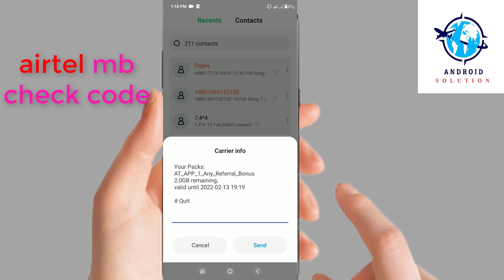এয়ারটেল MB চেক করুন | airtel data balance check | how to airtel mb balance check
Hip_Hop_Rap_Instrumental_(Crying_Over_You)_–_christophermorrow_(No_Copyright_Music)(128kbps)